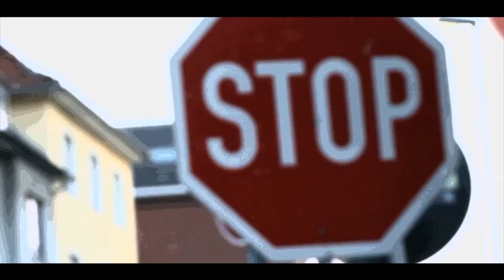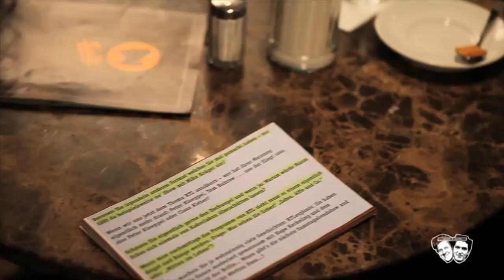martin & martin // 04 // NAZAN ECKES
martin_&_martin im Gespräch mit Deutschlands schönster Fernsehmoderatorin Nazan Eckes. Das RTL-Baby spricht über ihren Arbeitgeber, Sünden der Karriere, ihre Karnevalsverkleidung & die Gerüchte zu ihrem Jobangebot bei Wetten Dass...?
Seht, wie sich die Martins in den 20 Minuten in die Deutsch-Türkin verlieben und mit ihr Viva Colonia schmettern...

MIT // NAZAN_ECKES // MARTIN_ARLT // MARTIN_FELLNER
KAMERA // NILS_DAUN // DIMITRI PREIß
TON // NICOLAI DOMANN
SCHNITT // martin_&_martin // online_tv_produktion